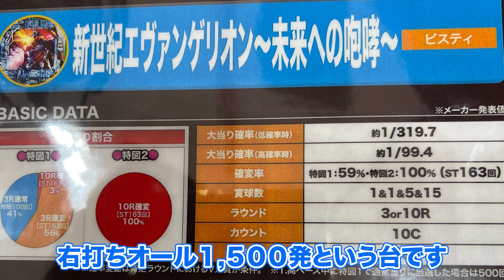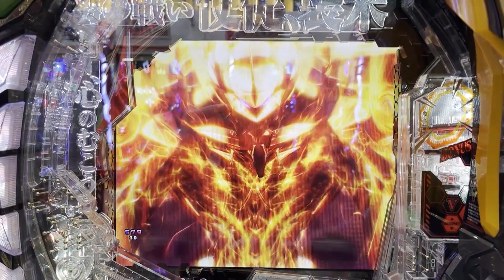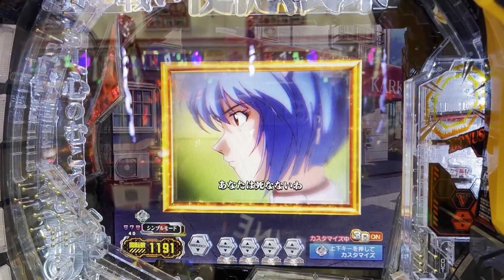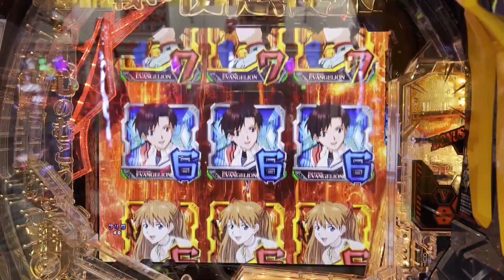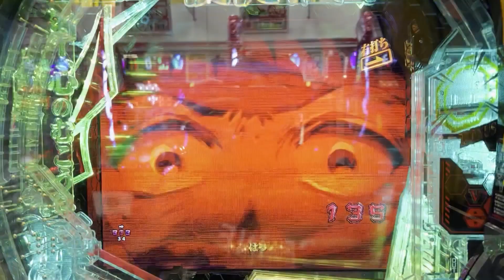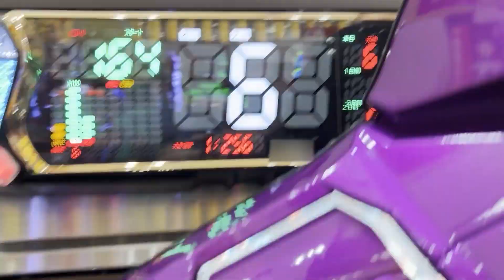【実践】どこまでハマるんだ…。エヴァ初打ちで大ハマりから奇跡が起きる…？【エヴァンゲリオン-未来への咆哮-】